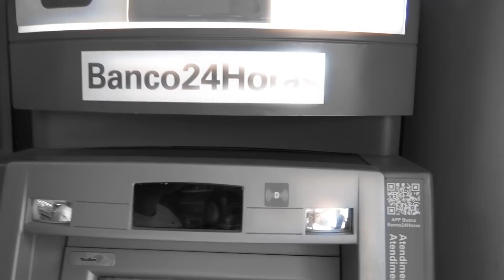PÊNALTI VALENDO 1.000 REAIS!! (FOI O DINHEIRO MAIS FÁCIL QUE ELE GANHOU!!)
VEM COM OS BANHEIRISTAS NO ORLANDO SOCCER CAMP 2020! DO DIA 12 A 25 DE JULHO, TODAS INFORMAÇÕES NESTE